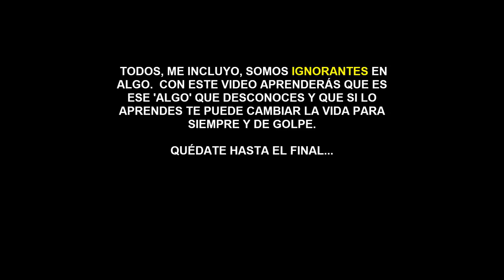TRUCO PSICOLOGICO para ser MAS INTELIGENTE y tener una MENTE TRIUNFADORA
▼ABRIR▼ TRUCO PSICOLÓGICO QUE CAMBIARA TU FORMA DE VER EL MUNDO y que te permitirá ser MAS INTELIGENTE.

Con este vídeo aprenderás lo siguiente:
1.  Como APRENDER cualquier cosa.
2.  Como ser mas INTELIGENTE mas RAPIDO.
3.  Como AUMENTAR la inteligencia FACILMENTE.
4.  El truco PSICOLÓGICO para cambiar tu forma de ver el mundo.
5.  Cual es el verdadero SECRETO del PODER MENTAL.
6.  Como tener una MENTE TRIUNFADORA.

// CONECTA CONMIGO //

Vídeos imprescindibles